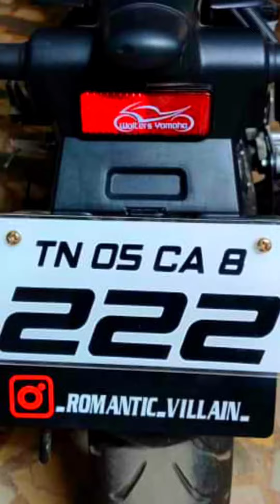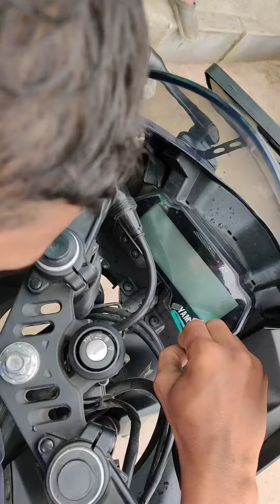Yamaha R15v3 Modification | Bby ma frst little modification making videos | Santhosh_Lifestyles